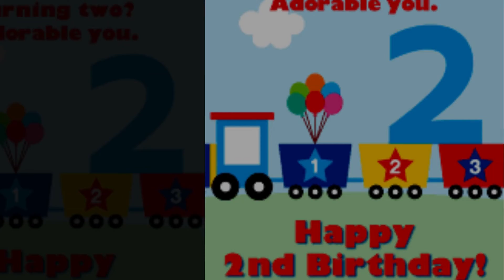happy second/2nd birthday @abc craft#shorts#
Hallow guys!
Assalam O Allaikum!